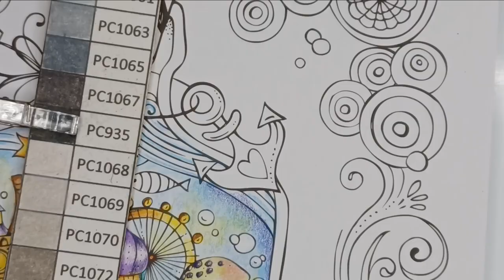Coloring Tutorial | Meine Reise durch Europa by RITA BERMAN mit PRISMACOLOR | Part 1